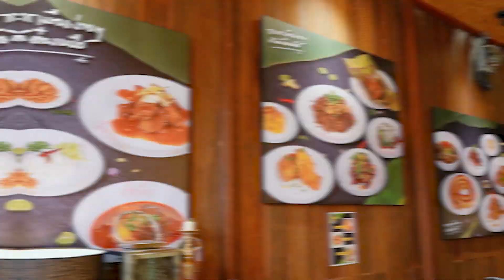พาแก๊ง @บางระมาด มาเลี้ยงอาหารเหนือ กันแบบจุก ๆ อิ่มกันไปให้ถึงวันพู้กไปเลย!! | น้าหนวด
น้าหนวด อยากวัดทักษะความชำนาญด้านอาหารเมืองของตัวเอง เลยพาน้อง ๆ @บางระมาด ให้มากินอาหารเหนือกันแบบเต็มโต๊ะที่ ร้านต๋องเหนือ
น้องกิน น้าทาย มาดูกันว่าน้าหนวด จะทายชื่อเมนูถูกกี่ชื่อ
บอกเลยว่าแพ้อดกลับลำปางเน้อเจ้าาาาาาาา

ขอบคุณทุกท่านที่เข้ามาดูและมาติดตามกันนะครับ